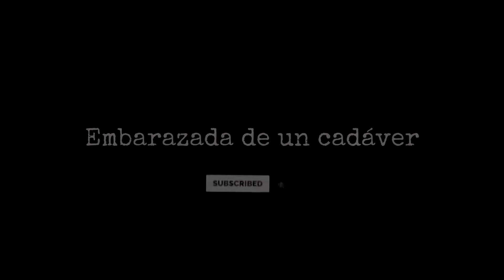HISTORIAS DE LA MORGUE | LA MUJER EMBARAZADA DE UN MUERTO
La mujer embarazada de un muerto. Una historia real de la Morgue, sobre uno de los casos más impactantes de la historia.

El caso de la estadounidense Marmaduke, la mujer que se embarazó de un cadáver.

Historias de morgues de auténtico terror.

👉 Más vídeos para ver